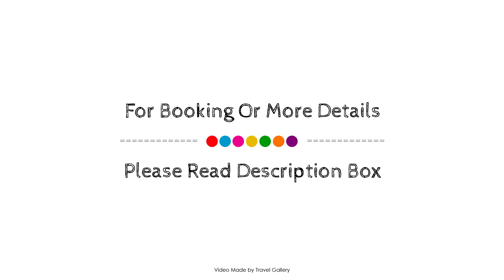Lisbon Baixa 208 Deluxe Apartment-Chiado, Portugal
Searching For
1. Lisbon Baixa 208 Deluxe Apartment-Chiado
2. Lisbon Baixa 208 Deluxe Apartment-Chiado Virtual Tour
3. Lisbon Baixa 208 Deluxe Apartment-Chiado Rooms
4. Lisbon Baixa 208 Deluxe Apartment-Chiado Amenities
5. Lisbon Baixa 208 Deluxe Apartment-Chiado Videos
6. Lisbon Baixa 208 Deluxe Apartment-Chiado Offers
7. Lisbon Baixa 208 Deluxe Apartment-Chiado Deals
Audio Credit:
Track Title: Subway Dreams
Artist: Dan Henig